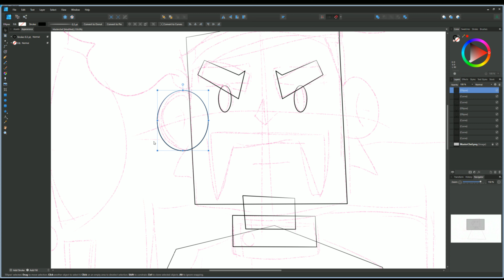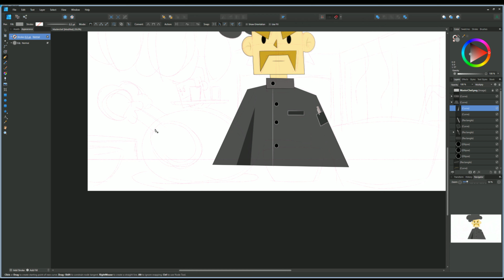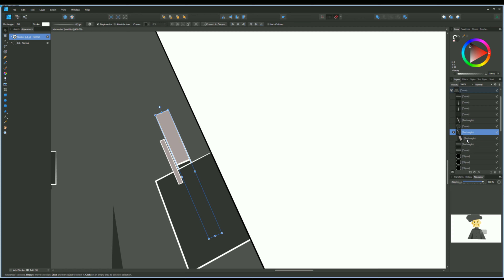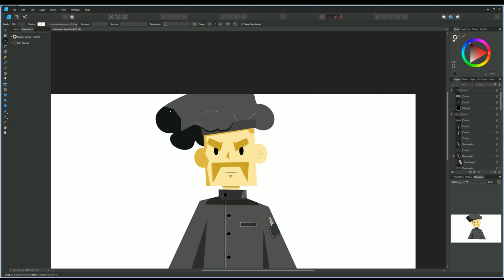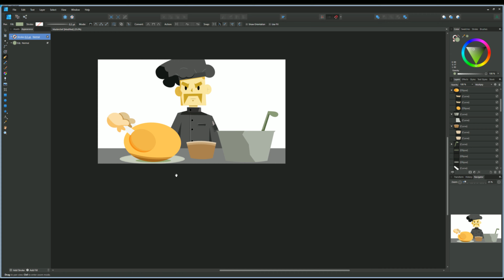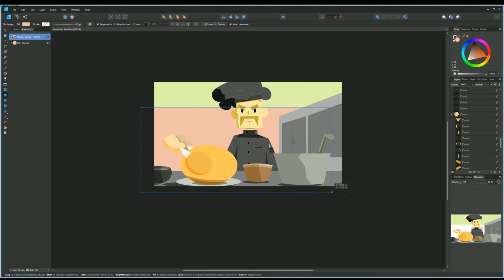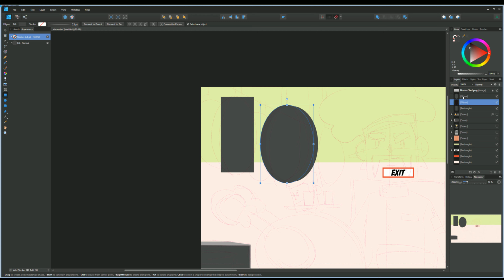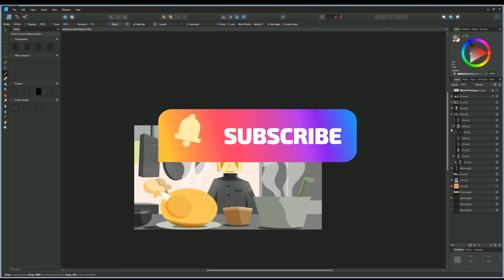Friday Speed Draw - Masterchef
Best chef in the world Jamie "Olive" Oil is here! ^_^